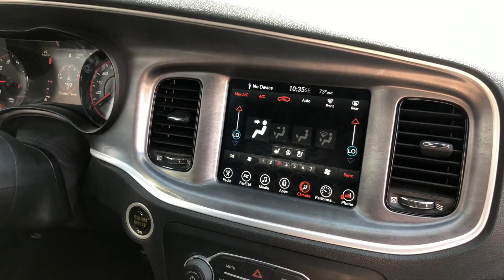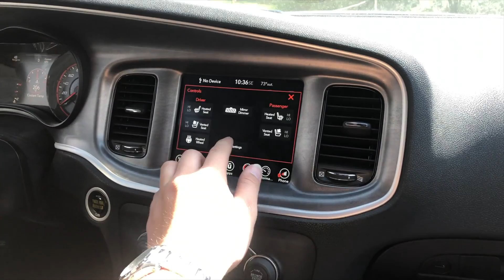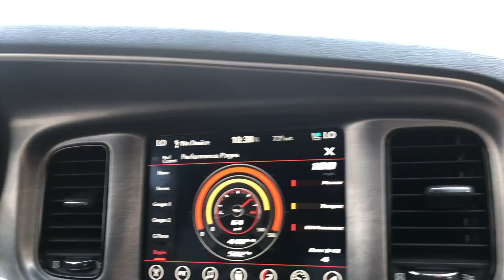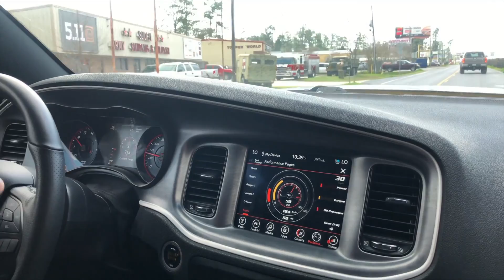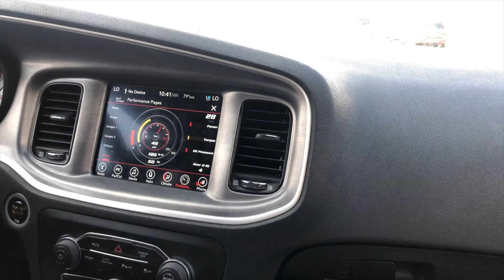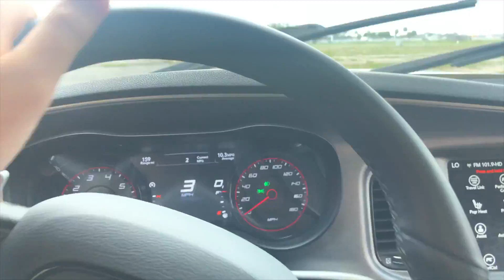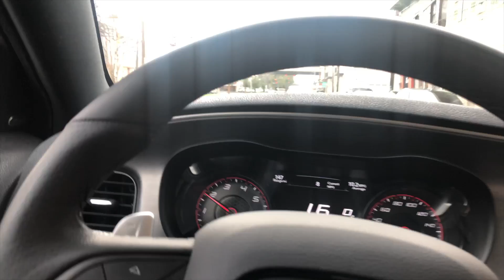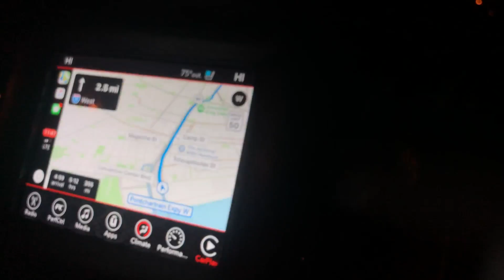The 426 DAYTONA Is Back!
I finally have the car back! I'm going to be going over all of the specs/ details of the new build in a later video. This is footage of me picking up the car, and the first time I sit in the car after almost 3 months! Call it a vlog if you want, but this is the behind the scenes of my other video as well. Feel free to skip around, sorry for the long video... It was a long day, but it you watch the whole thing be sure to drop me a comment, and let me know what you thought of the video! thank you for watching! I love you all!

for helping me film this video!

My-

Wicker bill, and rock guards from Instagram.com/zl1addons